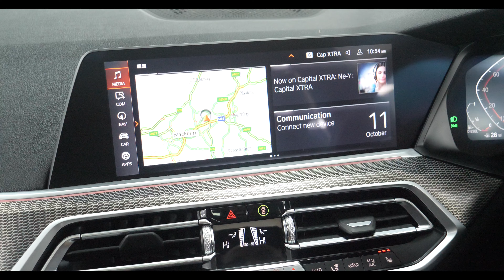BMW X5 30d M Sport xDrive